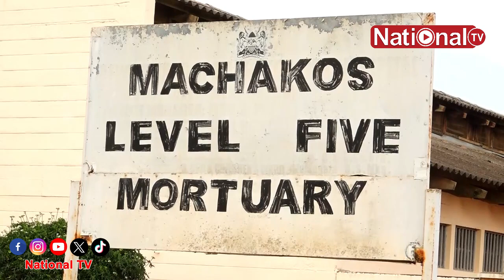EMOTIONS RUN HIGH AS STUDENTS VIEW BODY OF A LADY KILLED & COLLECTED ALONG MOMBASA ROAD